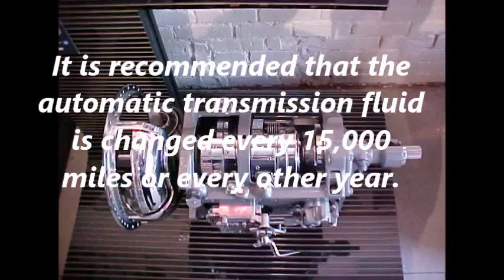Automatic Transmission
Automatic Transmission Center

Every car needs all the care that it needs.  Changing its transmission filter is one of the things that you need to put in mind. Many may have neglected this due to their busy lifestyle but try to keep in mind that it is a vital part of the car too.